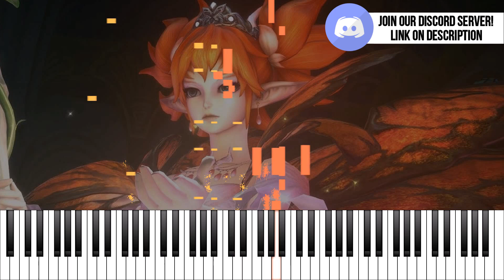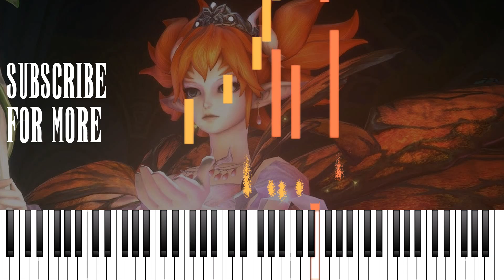FFXIV - Shadowbringers - Mischievous Fae Folk (Piano Synthesia)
Wall Market; this is a FF server where you can play our Final Fantasy game: FF Crystal Discordia with special bots like "Moogle" and a big FF community!

And this is my personal server to talk about videogames music, share your own stuff & art and also learn piano if you want!

SHEET MUSIC: Soon on Jellynote!

Make your request on comments section.